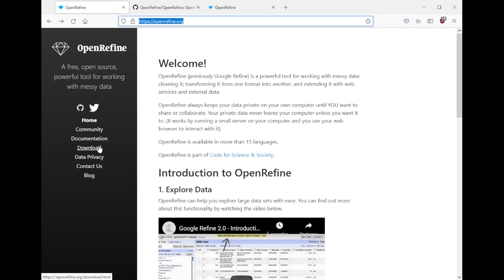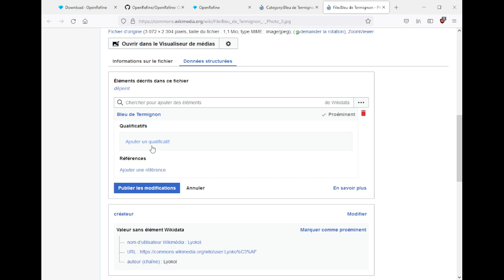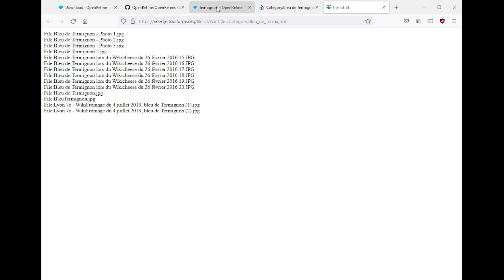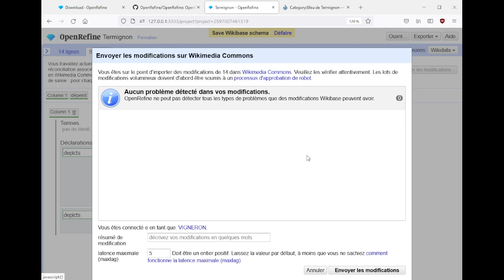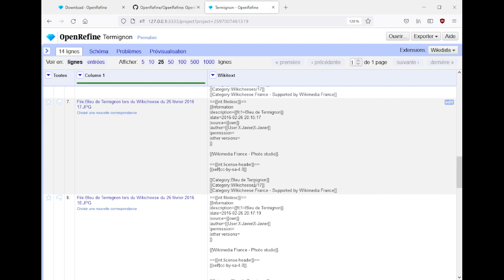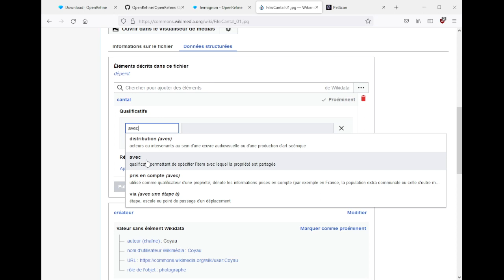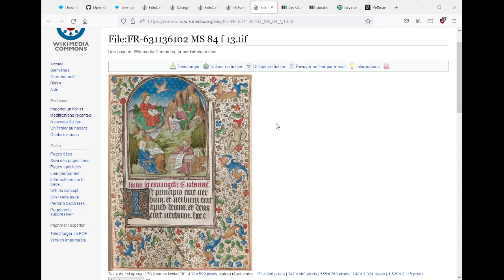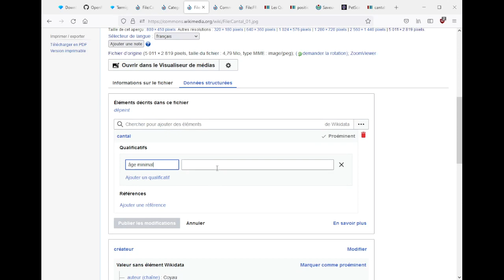OpenRefine Wikidata WikimediaCommons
Séance du mardi 1er mars 2022. Ajout de données structurées avec OpenRefine sur les fichiers de Wikimédia Commons de fromages

00:00 - introduction
02:33 - Présentation OpenRefine
06:02 - Wikimédia Commons
11:01 - Utilisation d’OpenRefine
49:57 - conclusion